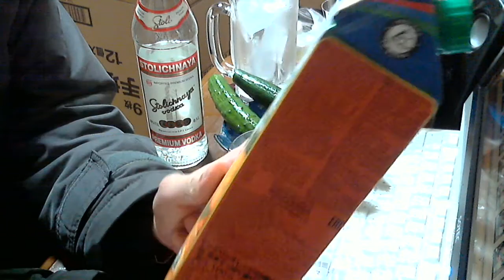カクテルのスクリュードライバーを作ってみた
うまい！
気軽にLINEで友達になろう！LINE⇒ twitterやってます。